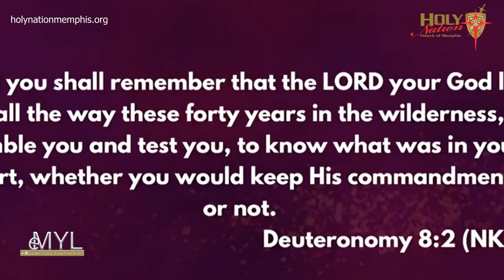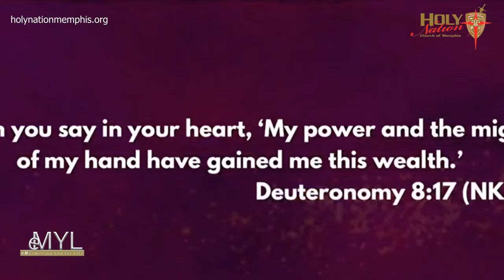Holy Nation Church of Memphis | "Total ReCall" | Andrew Perpener, Jr. Pastor